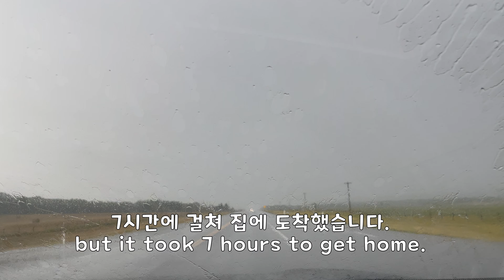10M 절벽점프와 함께 Fernie 가족나들이 마지막.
이번편 나타샤 한테 편집컷을 부탁했는데…

점프뛴후부터 그 다음날까지 정신이 나가서 엄청 횡설수설 합니다ㅋㅋㅋㅋ.

제가 하는말은 점프 뛰고난후 영혼이 빠져서 하는 헛소리라고 생각하고 봐주세요 ㅋㅋㅋ

다음 비디오는 좀 편하게 친구들 불닭볶음면 먹여봐야겠습니다!

00:00 산돼지 ASMR

01:26 10m점프

04:20 태오수영

07:23 벌이 무서운 나타샤

08:29 고기맨 태오